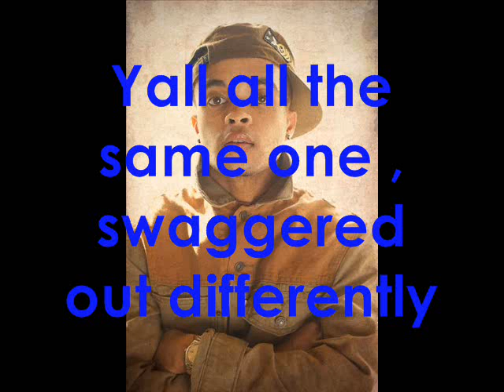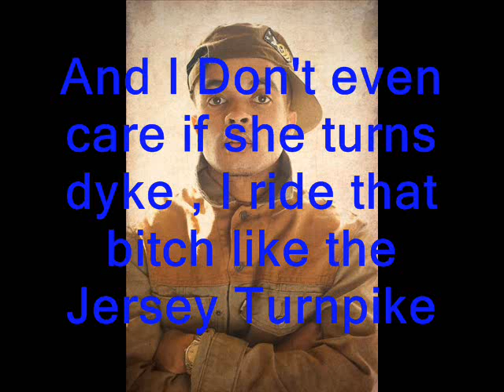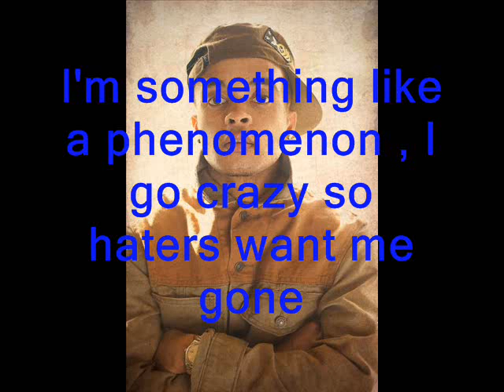I Don't Care - Bobby Brackins ( On Screen Lyrics )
I Don't Care - Bobby Brackins

Download this song and the rest of his CD/Mixtape free

Lyrics - Per5on1

SORRY FOR ANY MISTAKES ; THERE IS NO OFFICIAL LYRICS